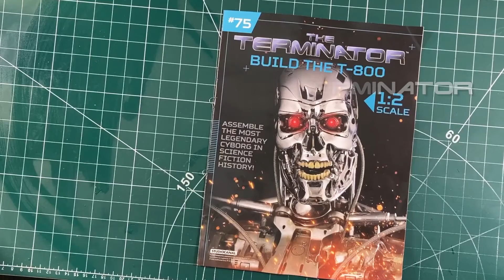Build Your Own Terminator Part 75 - By Hachette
Here we add a part to another part of the left arm.

and much much more...

Camera - Main angle - Iphone SE 2020(main) UK

Camera - Front - Canon 550d UK

Webcam - second angle Logitech c920 UK

Microphone - Blue yeti UK

Lighting overhead UK

Side lights x 2 - YONGNUO YN300
Air Pro LED Video Light UK

Software - Final Cut Pro x UK

Software - Izotope rx8
Computer - Mac mini UK
Monitor - SAMSUNG 27-Inch UK
G5 Odyssey Gaming Monitor USA

Cutting Mat 35 x 24.                                       UK